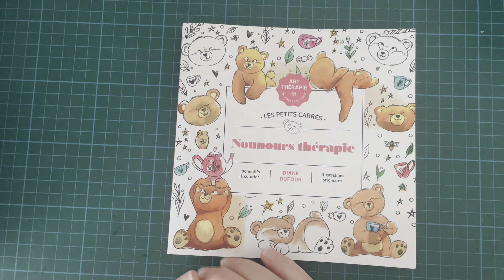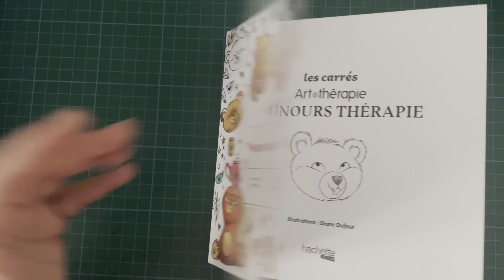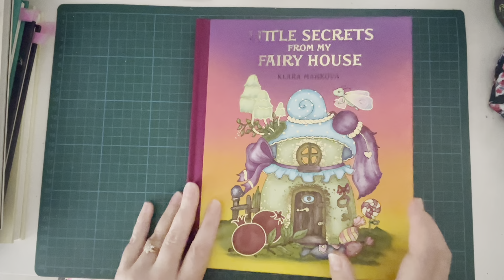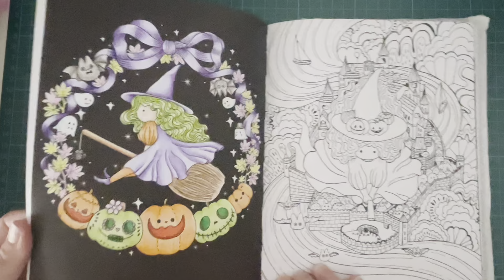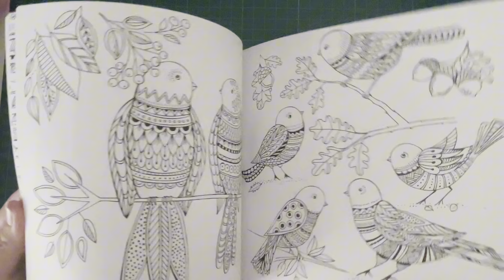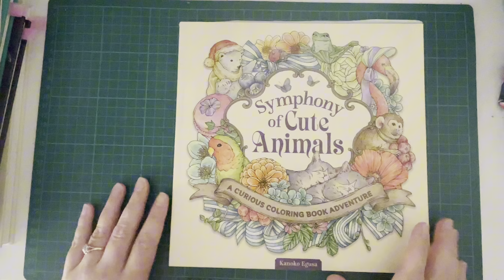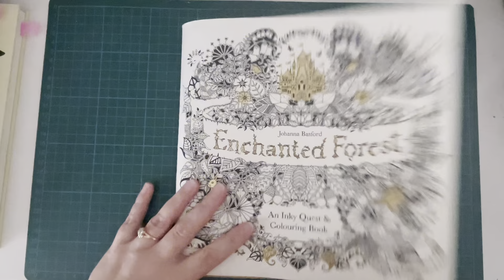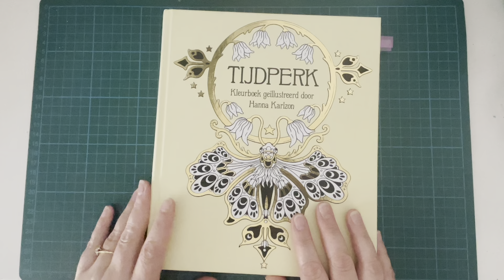My Favourite Fall Colouring Books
Hi everyone, today I’m sharing some of my favorite colouring books for the fall season.

The hashtag for the Boules de Poils Colouring Book by Diane Dufour is boulesdepoils_colorful_lovella_2024 hosted by @LovellasColoring and @colorfuldiary

Thanks so much for joining me and happy colouring!